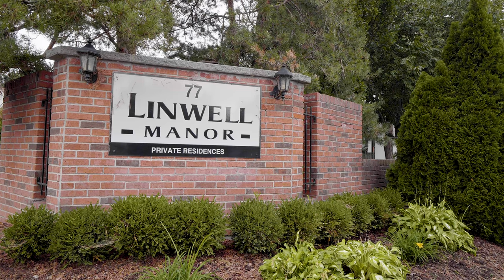62-77 Linwell Road, St. Catharines ON L2N 6R1 - Official Video by RE/MAX Hendriks Team Realty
62-77 Linwell Road, St. Catharines ON L2N 6R1 - Official Video by RE/MAX Hendriks Team Realty

Exceptional value! Beautifully renovated 1,250+ square foot end unit townhome located in a wonderful north end neighbourhood. Step right in and discover there's nothing to do but move in and start enjoying the carefree lifestyle of this great home. Open concept design with modern wide plank flooring. White & bright updated kitchen with plenty of counterspace and stainless steel appliances. The dining and living area features a seldom found natural woodburning fireplace and sliding doors out to your private courtyard patio - a great place for a morning coffee or summer bbq! Bonus of a 2 piece bath on this level. Upstairs are 3 good sized bedrooms including a large primary bedroom with a wall of built-in modern closets. The main bath is definitely larger than just about any that you'll find in a townhome and provides not only a tub/shower combination but also a separate glass shower along with a nice wide vanity. The finished lower level has extra-high ceilings and offers a double area rec room perfect for home office, gaming or the kid's toys. The laundry and mechanical room provides extra space for storage. New furnace in 2021. New air conditioner in 2022. Quick access to the QEW, convenient to schools and shopping and it's just a short drive or bike ride into Port Dalhousie and the beautiful waterfront trails. Extra bonus - your parking space is right in front of your townhome and the visitor parking is just off to the side. A great place to live - you'll love it here!